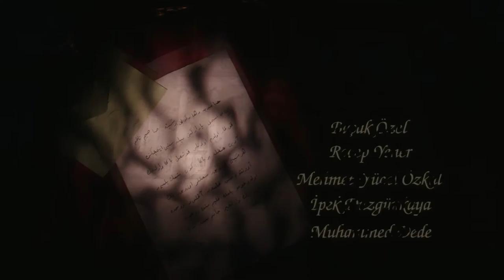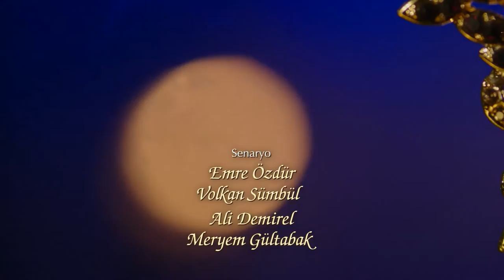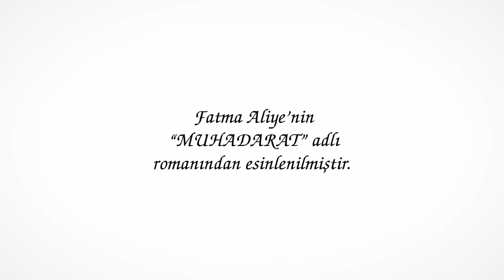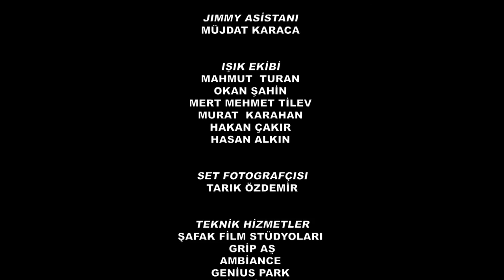Yasak 4.Bölüm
Nazım Bey (Fikret Kuşkan), İstanbul'un önde gelen tüccarlarından biridir. Karısının ölümünden yıllar sonra, kendi zengin çevresinin dışından bir kadına, kendisinden hayli genç ve güzel Calibe'ye (Deniz Çakır) âşık olur, onunla evlenmeye karar verir. Konağın evlilik çağındaki güzel kızı Asude (Ezgi Eyüboğlu), düğüne dair her şeyin kusursuz olması için çabalar, ancak aileye yeni katılacak gelin konusunda şüpheleri vardır. Bu hisleri, konağın komşusu Münevver Hanım (Buket Dereoğlu) da paylaşmaktadır çünkü Münevver Hanım'ın oğlu Ali Fuat (Hakan Yufkacıgil), Nazım Bey'in ortağıdır ve uzun zamandan beri Asude'ye âşıktır.

Calibe'nin evinde de düğün telaşı sürer. Calibe'nin ailesi, akraba olmadıkları halde çocuklarından ayırmadan büyüttükleri doktor Nejat'ın (Burak Yamantürk) Fransa'dan dönmesini ve düğüne yetişmesini arzu etmektedir. Calibe ise bu bekleyişten rahatsızdır... Calibe ve Nejat kimse bilmeden fırtınalı bir aşk yaşamışlar, birbirlerine evlenmek üzere söz vermişlerdir. Calibe, Nejat'ı hayal kırıklığına uğratacağını bile bile zengin bir hayatı tercih eder, o dönmeden evlenmeye karar verir. Ancak bilmediği bir şey vardır, Nejat, düğüne bir gün kala her şeyden habersiz İstanbul'a doğru yola çıkar.